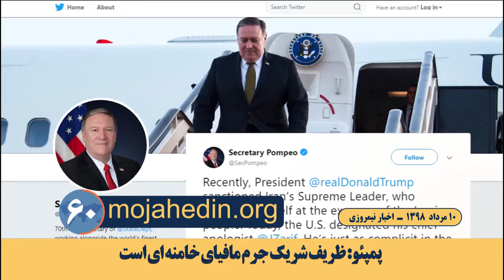مهمترین اخبار ایران وجهان در ۶۰ ثانیه اخبار نیمروزی۱۰ مرداد ۹۸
خزانه‌داری آمریکا جواد ظریف را در لیست سیاه تحریم‌ها قرار داد

سایت خزانه‌داری آمریکا اعلام کرد: جواد ظریف را در لیست سیاه تحریم‌ها قرار داد این اقدام به‌دلیل این است که ظریف برای خامنه‌ای یا به‌نمایندگی از وی مستقیم یا غیرمستقیم عمل می‌کند.

استیون منوچین: جواد ظریف برنامه خودسرانه خامنه‌ای را به اجرا می‌گذارد

استیون منوچین وزیر خزانه‌داری آمریکا گفت، ”جواد ظریف برنامه خودسرانه خامنه‌ای را به اجرا می‌گذارد و سخنگوی اصلی این رژیم در سراسر دنیا است.

پمپئو: ظریف شریک جرم مافیای خامنه‌ای است

مایک پمپئو وزیر خارجه آمریکا در پی تحریم جواد ظریف گفت او مانند بقیه اعضای مافیای خامنه‌ای است. او شریک جرم رفتار یاغی این رژیم است

سی.بی.اس: مأموریت شماره یک ژنرال مک کنزی جنگ با رژیم ایران است

خبرنگار سی.بی.اس: ژنرال مک کنزی نه تنها فرمانده ارشد برای جنگ افغانستان است، بلکه فرمانده برای عراق و سوریه نیز هست. اما ۱۰روز ترددات هوایی که او داشته، روشن می‌سازد که مأموریت شماره یک او جنگ با رژیم ایران است.